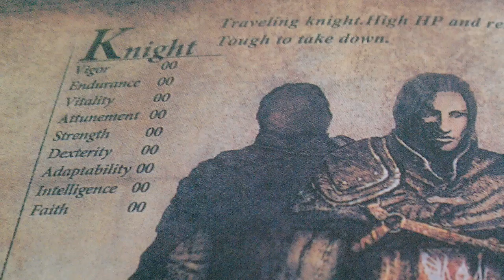Dark Souls II SotFS ทั้งชุดนอน : 07 l No-man's Wharf l พาราเซตามอลไหมล่ะ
[+] Gr8key คลังดิจิตอลเกมสตรีม
[+] BKK Pixel Online เซิร์ฟเวอร์มายคราฟ

[ ฿ ] Donate สนับสนุน Channel ได้ที่ธนาคารกสิกรไทย สาขาฟิวเจอร์ พาร์ค รังสิต เลขบัญชี 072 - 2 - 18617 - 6 ชื่อบัญชี วีระวัฒน์ กิตติตระกูลชัย
[ ฿ ] Donate ผ่านระบบ True Money ได้ที่